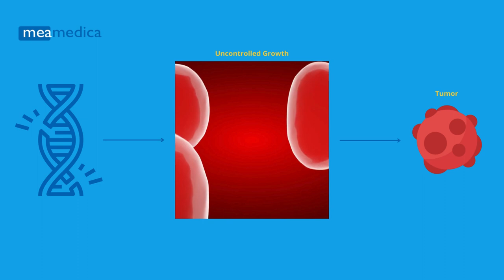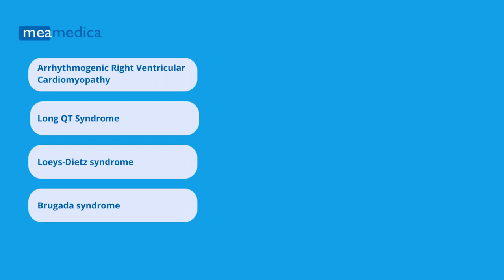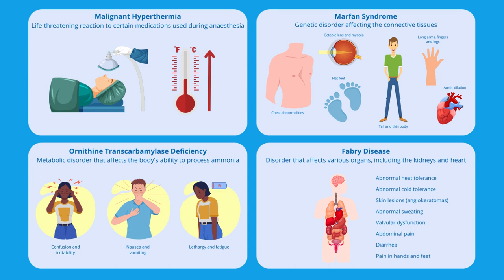Mijnmedicijn Personal Health DNA test - Korte versie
Ben jij ook benieuwd of je misschien een hoger risico loopt op bepaalde aandoeningen? Wil je er het liefst vroeg bij zijn?
Wij geven een kijkje in je genetische aanleg.
Er zijn veel aandoeningen waar een genetische aanleg voor bekend is. Niet voor elke aandoening is deze link even sterk, maar de American College of Medical Genetics heeft een lijst opgesteld van genen waarbij een variatie een zeer grote kans op een aandoening geeft. Dit zijn aandoeningen waarbij vroege interventie kan bijdragen aan een positieve uitkomst. Ze noemen dit dan ook ‘actionable genes’, genen waarvoor actie mogelijk is.